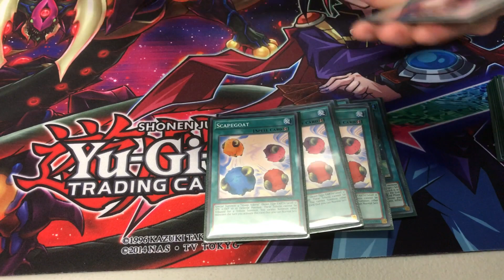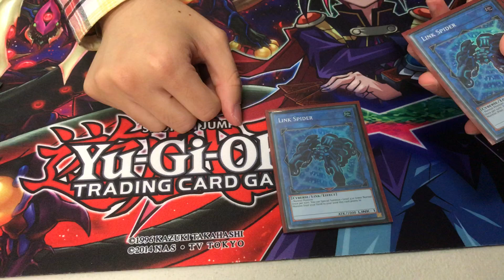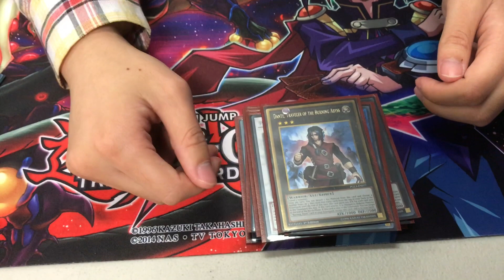[DCRS] Trickstar Deck Profile - November 2017 Format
DCRS HERO's updated Trickstar Deck for the format.